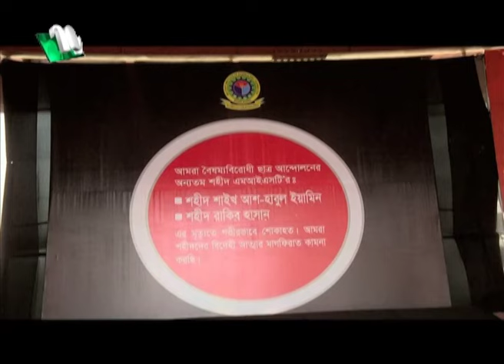ইয়ামিন ও রাকিবুল হাসানের নামে অডিটরিয়াম ও মুক্তমঞ্চের নামকরণ | MIST | NTV News